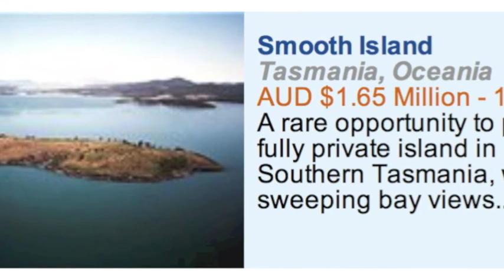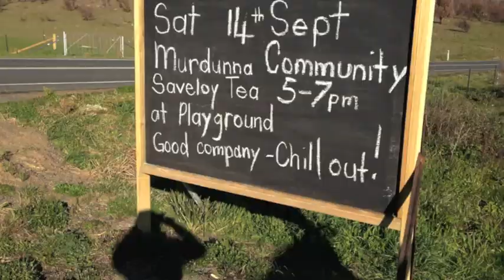Norfolk Bay "Trislands"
A 17.4 km paddle around Fulham, Smooth and King George Islands in Norfolk Bay.